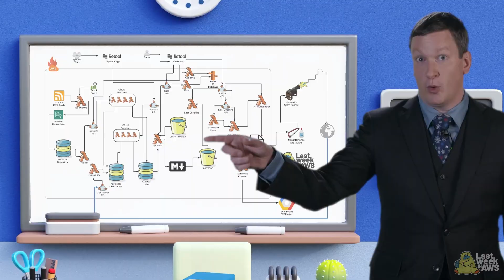Top re:Invent 2022 Releases In Less Than 5 Minutes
Are you so overwhelmed with content from re:Invent that you couldn't take another 10 minutes of it? Lucky for you, Corey has decided to sum up everything you need to know about this year's re:Invent in less than 5 minutes! What is VPC Lattice? Which release has Corey been waiting 12 years for? And how on earth is Corey going to sum up a 6-day conference in under 5 minutes? You'll have to watch to find out!

- What’s Corey up to? -
► Apply to work with Corey and the Duckbill Group to help lower your AWS bill: